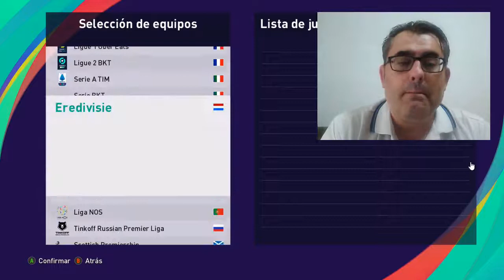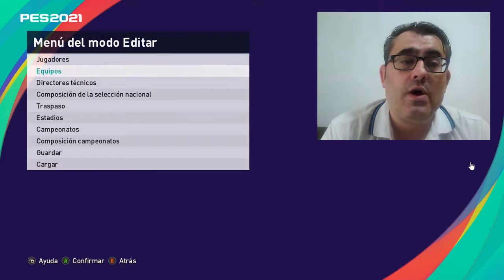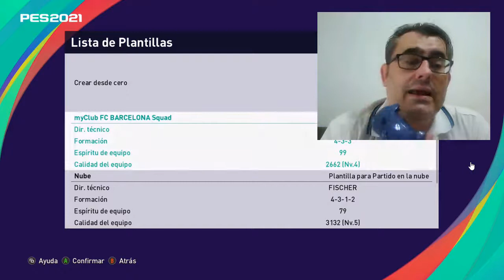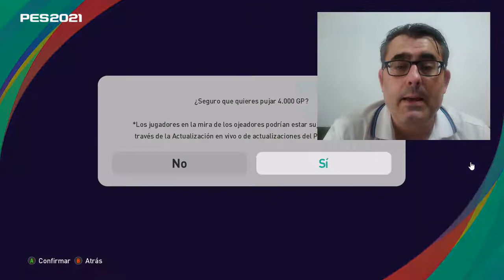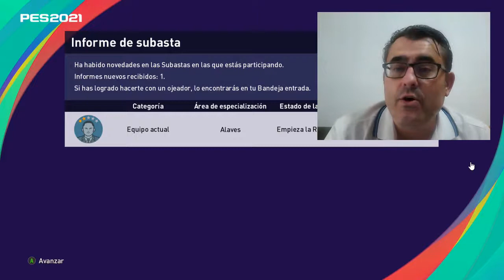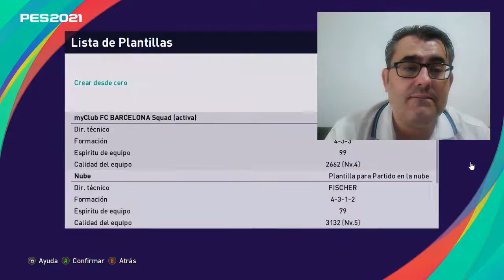PES 2021 | INFO MyClub - Liga Master IMPORTANTE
Canales amigos: 😘